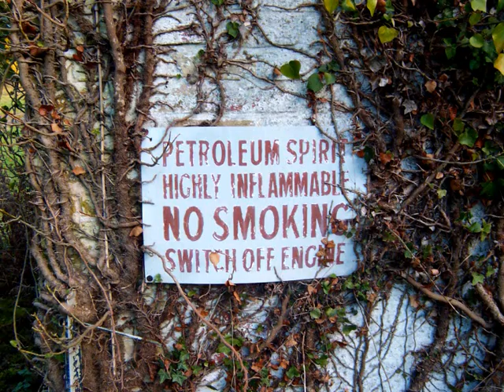return to raf wickenby 04/11/2016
2nd visit to raf wickenby , to document the shelters and buildings i missed first time around!